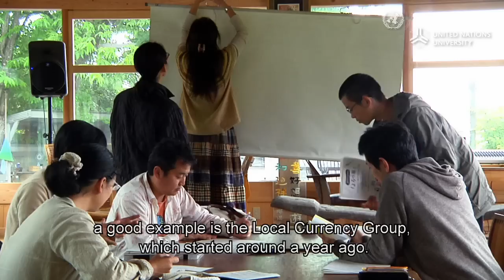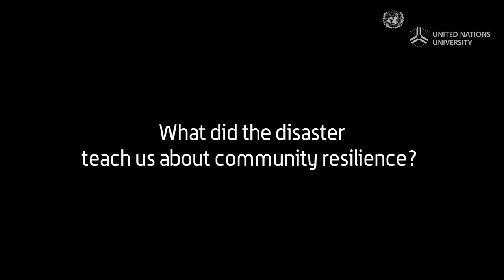Transition Japan: Interview with Hide Enomoto, Transition Town Fujino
The people of Transition Town Fujino seek ways of making their community resilient.